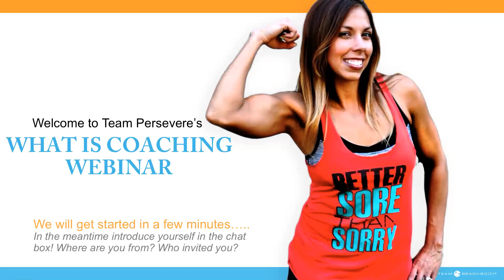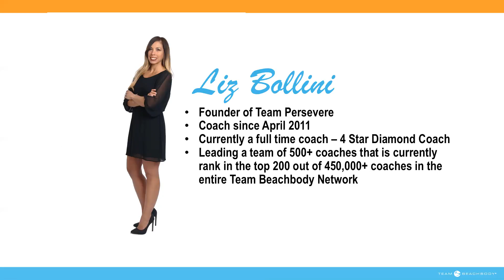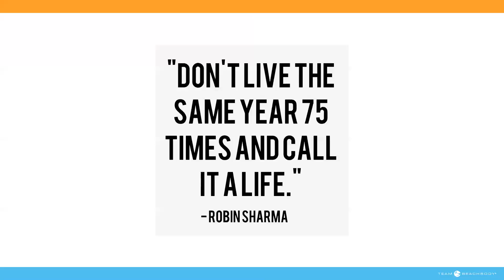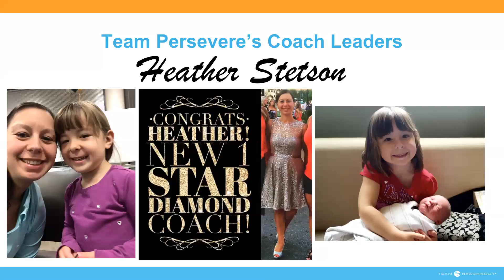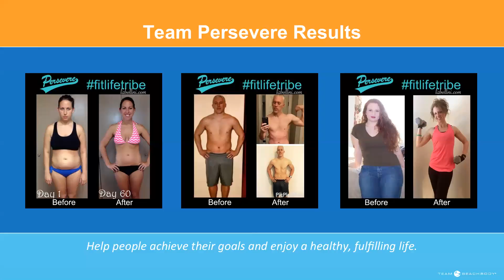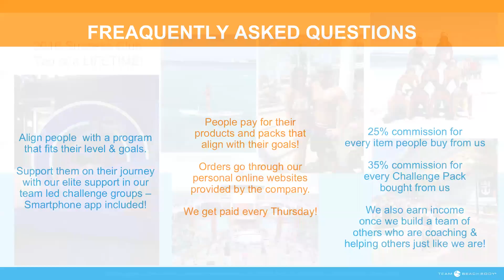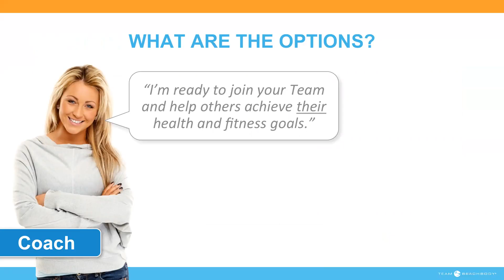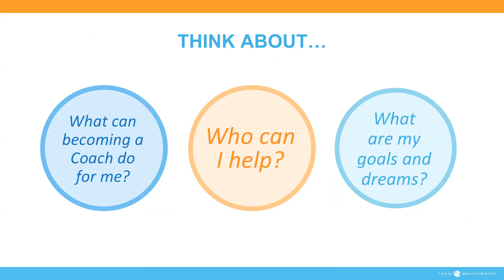Team Persevere What Is Coaching Webinar June 8